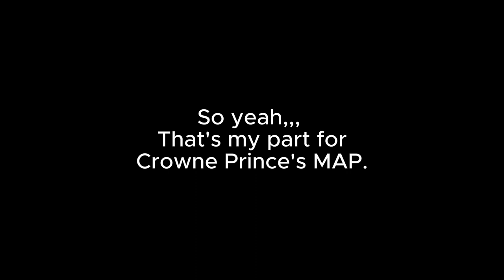Snails Animation Part 38 + Progress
For CrownePrince 's Snail MAP!